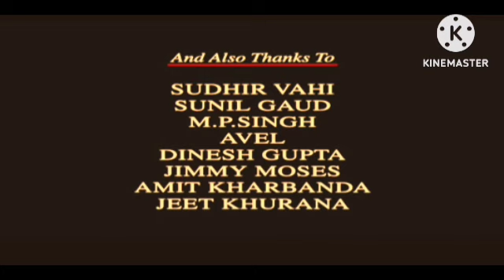Bajrangi Bhaijaan Review Explained & Fact | Salman Khan | Kareena Kapoor || Harshaali Malhotra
This is not a Movie. I have discussed Bajrangi Bhaijaan Movie facts, Satellite & OTT Details, Preproduction-Post Production & Filming Details, Budget & Worldwide Lifetime Box-Office Collection Details, deep story analysis & Explanation